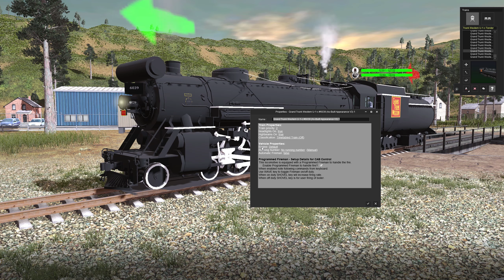GTW #6039 by 'Kmoher' || Trainz Simulator 2019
''GTW #6039 MegaPack'' by "kmoher" for TANE and later.

🚄  🚄 [RECOMMEND A NEW LOCOMOTIVE!] 🚄  🚄
Do you have a favorite locomotive? Do you want to see it in one of the next videos on the channel?
Use the following form and tell me what it is! Whether freeware or payware! Let me know and I will try to bring it on the channel to show it to everyone!

🗺  Realized on this route: TS2019 BUIL-IN Route: KICKSTARTER COUNTY 2

👍 👍  [SOCIAL SUPPORT] 👍 👍
For moral support and more news please click Like on Facebook

Specs:
- CPU: Intel Core i7 5960X (4.1 GHz with Turbo Boost)
- RAM: 32 Gb DDR4 Dual Chanel 2800 MHz
- GPU: Nvidia GTX 980Ti
- GPU PhysX: Nvidia GTX 750
- SSD: Samsung 850 Pro 256gb
- HDD: Western Digital Black 2tb